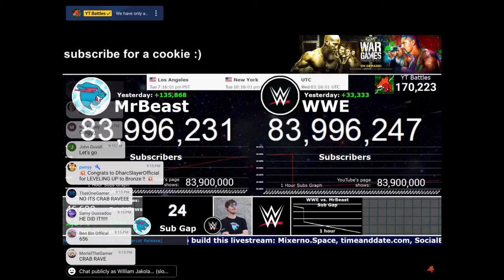The moment when Mr Beast passed WWE